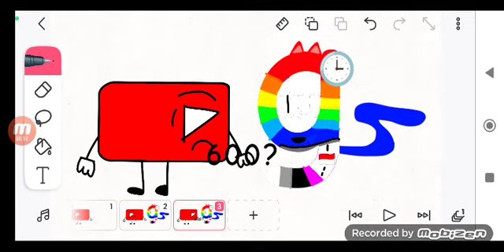Pls 600 Subs